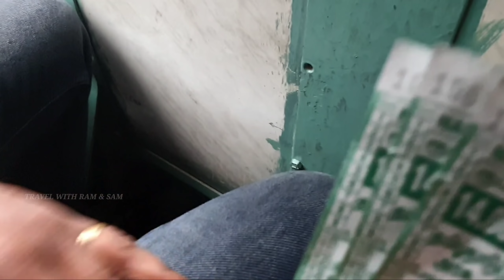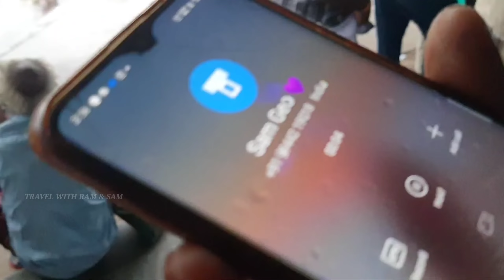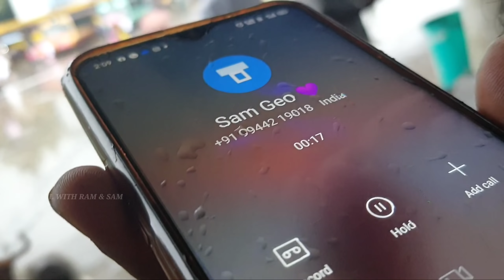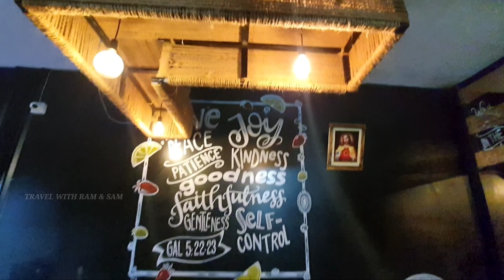Cheapest Sea food Hotel in Nagercoil | Kadapuram Restaurant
Hello Guys, Kadapuram Restaurant in Nagercoil has invited us for lunch 😍 As we have already tried their closed branched in Nithiravillai, we planned to go with the invitation. We have tried 7 dishes with Fish meals. Please check the full video for more details. All Dishes price and names are given below.

TRADITIONAL

1. Meen Ularthu - 160
2. Meen Therippu - 160
3. Nadan Fish Curry - 150
4. Meen Polichathu - 180
5. Kanava Roast - 150
6. Nethili Perattu - 130
7. Ulliyum Molavum - 150
8. Fish Podimas - 130
9. Kanava Thoran - 130
10. Shark Roast - 160
11. Therachi Kootu - 160
12. Fish Pickle - 120

SOUP

1. Chicken Clear Soup - 50
2. Fish Soup - 60
3. Crab Pepper Soup - 60

STARTERS

1. Pepper Fish - 160
2. Prawn 65 - 160
3. Finger Fish - 150
4. Stuffed Squid - 160
5. Fried Fish - 150
6. Squid Tempura - 130
7. Prawn Tempura - 160
8. Kidsea {Sweet} - 150
9. Fish Pakoda - 130
10. Squid Fry - 130
11.Nethili Fry - 120
12. Fish Manchurian - 150

GRAVY

1. Fish {Ginger/Chilly/Szechuan} - 160
2. Fish Roast - 160
3. Fish Cubes Masala - 180
4. Fish Manchurian - 160
5. Prawn Masala - 200
6. Kadai Fish - 180
7. Kadai Prawn - 200
8. Crab Roast - 180

VEGETARIAN/EGG

1. Gobi Pepper/Chilli/Manchurian - 120
2. Panneer Roast - 130
3. Panneer Butter Masala - 140
4. Mixed Veg Curry - 130
5. Egg Masala - 70
6. Egg Bhurji - 50

CHICKEN

1. Ginger Chicken - 160
2. Pepper Chicken - 160
3. Chilli Chicken - 150
4. Chicken 65 - 150
5. Chicken Fry - 150
6. Chicken Ulliyum Molavum - 160
7. Kadai Chicken - 160
8. Chicken Roast - 150

BREAD

1.Paratha - 12
2. Idiyappam - 12
3. Wheat Paratha - 15
4. Chapathi - 12
5. Appam - 12

KAPPA

1. Kappa - 50
2. Kappa Meen Kootu - 130
3. Kappa Ulliyum Molavum - 150

MEALS (Lunch)

1. Veg Meals - 80
2. Fish Meals - 130

BIRIYANI/ KOTHU BAROTTA

1. Kadapuram Special Biriyani - 200
2. Chicken Biriyani - 160
3. Fish Biriyani - 180
4. Prawns Biriyani - 200
5. Squid Biriyani - 180
6. Fish Kothu Barotta - 150
7. Prawns Kothu Barotta - 180
8. Kadapuram Special Kothu - 200
9. Squid Kothu Barotta - 160

FRIED RICE/ NOODLES

1. Chicken fried rice - 150
2. Fish Fried Rice - 160
3. Prawns Fried Rice - 180
4. Squid Fried Rice - 160
5. Mixed Sea food Fried Rice - 200
6. Chicken Noodles - 150
7. Fish Noodles - 160
8. Prawn Noodles - 180
9. Squid Noodles - 160
10. Mixed seafood Noodles - 200

They have a Branch in Muttom also 😍

Hotel Location : KADAPPURAM SEAFOOD RESTAURANT
MS Road Vadaseri, Nagercoil, Tamil Nadu 629001
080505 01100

Talk to us on Insta 😍

Instagram as @travelwithramsam.

We respond Immediately!